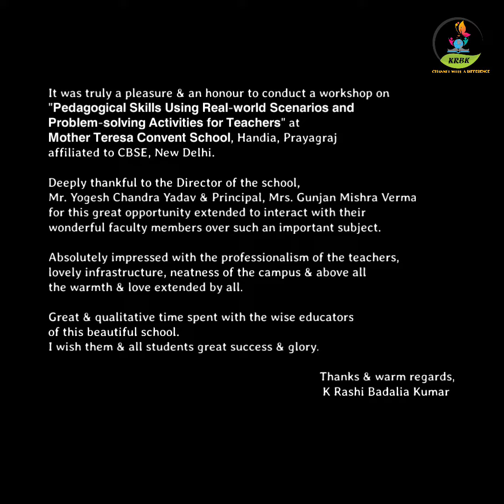Mother Teresa Convent School | Workshop | Pedagogical Skills Using Real-world Scenarios for Teachers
It was truly a pleasure & an honour to conduct a workshop on "𝗣𝗲𝗱𝗮𝗴𝗼𝗴𝗶𝗰𝗮𝗹 𝗦𝗸𝗶𝗹𝗹𝘀 𝗨𝘀𝗶𝗻𝗴 𝗥𝗲𝗮𝗹-𝘄𝗼𝗿𝗹𝗱 𝗦𝗰𝗲𝗻𝗮𝗿𝗶𝗼𝘀 𝗮𝗻𝗱 𝗣𝗿𝗼𝗯𝗹𝗲𝗺-𝘀𝗼𝗹𝘃𝗶𝗻𝗴 𝗔𝗰𝘁𝗶𝘃𝗶𝘁𝗶𝗲𝘀 𝗳𝗼𝗿 𝗧𝗲𝗮𝗰𝗵𝗲𝗿𝘀" at 𝗠𝗼𝘁𝗵𝗲𝗿 𝗧𝗲𝗿𝗲𝘀𝗮 𝗖𝗼𝗻𝘃𝗲𝗻𝘁 𝗦𝗰𝗵𝗼𝗼𝗹, Handia, Prayagraj affiliated to CBSE, New Delhi.

Deeply thankful to the Director of the school, Mr. Yogesh Chandra Yadav & Principal, Mrs. Gunjan Mishra Verma for this great opportunity extended to interact with their wonderful faculty members over such an important subject.

Absolutely impressed with the professionalism of the teachers, lovely infrastructure, neatness of the campus & above all the warmth & love extended by all.

Great & qualitative time spent with the wise educators of this beautiful school. I wish them & all students great success & glory.